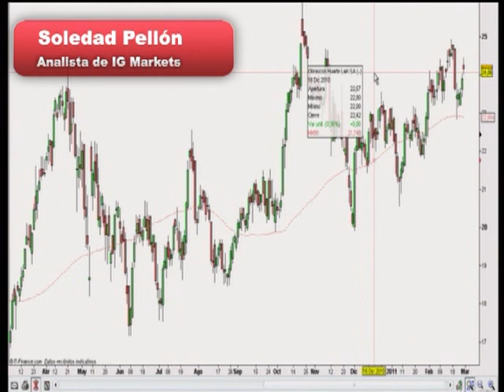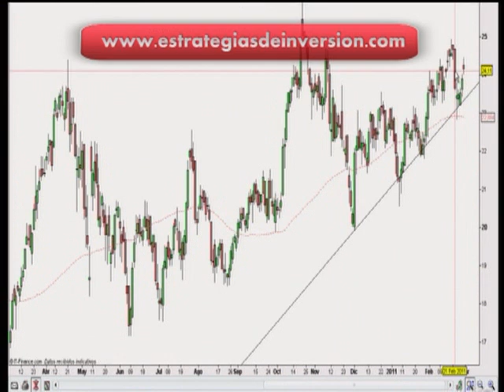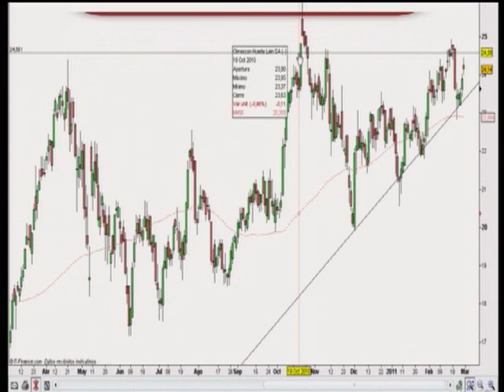Análisis técnico OHL por Soledad Pellón de IG Markets en EstrategiasTv (01-03-2011)